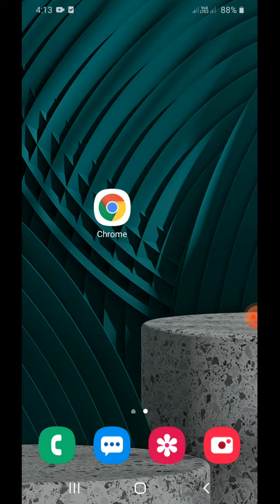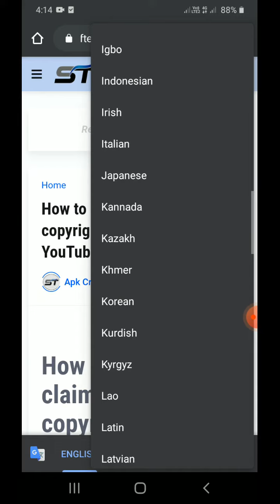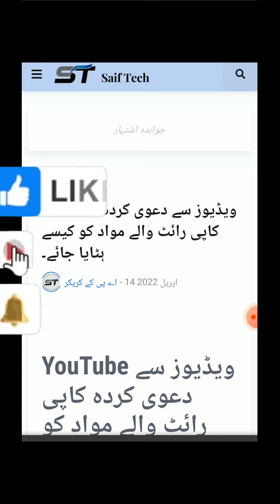Translate a whole website in one Click | Translate English to Urdu | Translate Einglish to Hindi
How to translate a whole website into any language without downloading any apps Web in to Urdu/Hindi
how to translate any language in English
best translator app
Translating: Using Chrome to Translate Web Pages
For students.
How to Create a Multilingual WordPress Site (Translate site into multiple languages)
Learn how to create a multilingual website by translating your website into any language Table of Contents
Intro | Install ‘Translate’ plugin | Add the translate option to your website | Add the translate option to the footer area | change to the viewer’s browser language. | Display languages in native